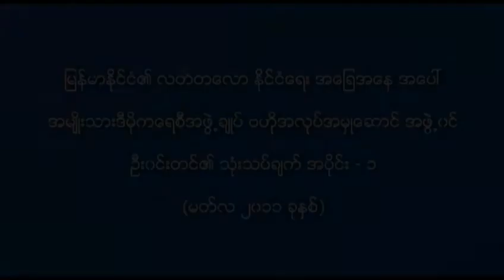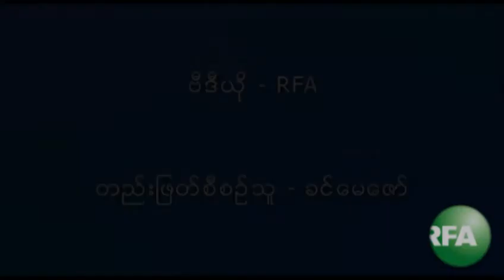Burma's Next Uprising can be anytime, said U Win Tin (part-1)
လူထုအုံၾကြမွဳ ျဖစ္လာႏုိင္ေၾကာင္း ဦး၀င္းတင္ ေျပာဆုိ (အပုိင္း - ၁)
ဒီကေန႔ ျမန္မာႏုိင္ငံရဲ႕ အေျခအေနဟာ ႏုိင္ငံေရး၊ စီးပြါးေရး၊ လူမွဳေရးအားျဖင့္ ေပါက္ကြဲလုနီးပါး အေနအထားမ်ဳိး ေရာက္ေနျပီလုိ႔ အမ်ဳိးသားဒီမုိကေရစီအဖြဲ႔ခ်ဳပ္ ဗဟုိအလုပ္အမွဳေဆာင္ အဖြဲ႔၀င္ ဦး၀င္းတင္က အာဖက္ေအကုိ ေျပာပါတယ္။
 ဒီအေျခအေနကုိ မီးထုိးေပးႏုိင္ေလာက္တဲ့ ကမၻာတ၀ွမ္းလုံးရဲ႕ အာဏာရွင္စနစ္ ျဖိဳလွဲေရးတုိက္ပြဲေတြ၊ ဆန္႔က်င္ေရးတုိက္ပြဲေတြ၊
လူထုဆႏၵ ေဖာ္ထုတ္မွဳ တုိက္ပြဲေတြရဲ႕ ဂယက္ေတြကလဲ ျမန္မာႏုိင္ငံကုိပါ ကူးစက္ျပန္႔ပြါးလာေနတယ္လုိ ့ ဦး၀င္းတင္က ေျပာပါတယ္။